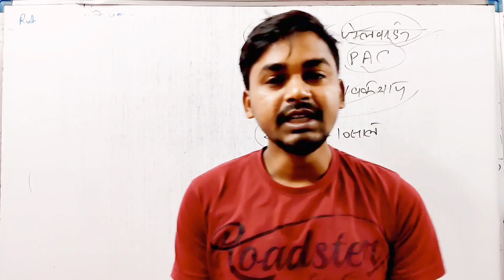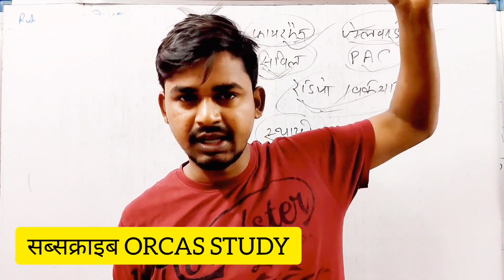भर्ती को लेकर जो कहता हूं वही होता है UP police new Vacancy news ,police bharti kab aayegi 35757